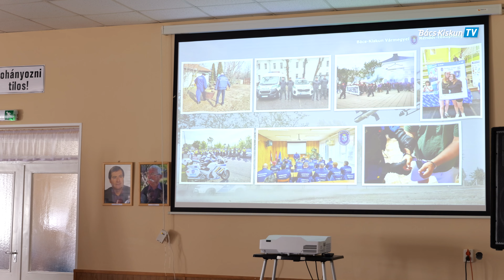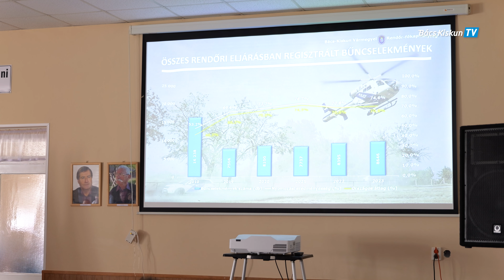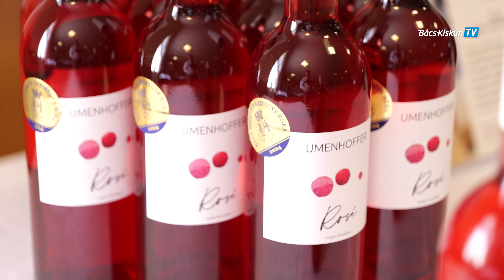Közgyűlés Csólyospáloson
Csólyospáloson tartotta legutóbbi ülését a Bács-Kiskun Vármegyei Közgyűlés. A Csólyospuszta és Pálospuszta 1945-ben történt egyesítésével csaknem 80 éve létrejött falut Á. Fúrús András polgármester mutatta be a képviselőknek. Mint elmondta, a faluban az egészségügyi alapellátástól a bölcsődén, óvodán, iskolán keresztül a gazdaboltig és a sportcentrumig minden megtalálható, ami élhetővé tesz egy települést.